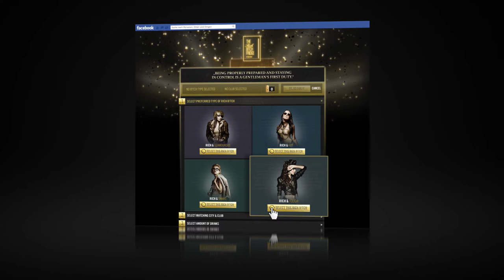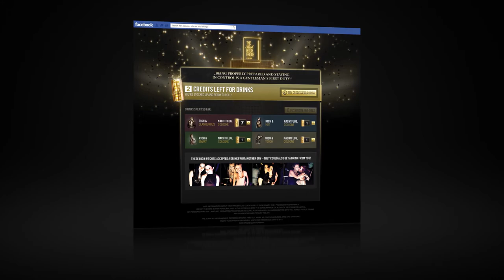Rich Bitch Fridge